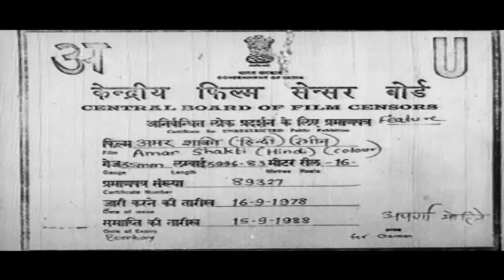Amar Shakti (1978) Full Hindi Movie | Shashi Kapoor, Shatrughan Sinha, Sulakshana Pandit, Alka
In order to take over the kingdom, Shamsher Singh and Nahar Singh kill Yuvraj Gopal Singh and his wife, Roopa. The news of these deaths shocks the Maharaj who becomes seriously ill, but instead of treating him, the duo, with the help of the Hakim, poison him. They also believe that the heirs of this Kingdom, two young boys, Bada and Chhota Kumar, are also dead - paving the way for Shamsher to crown himself king. Years later Shamsher is still king, and has a daughter, Sunita, who he wants to get married to Kunver Ranjit Narayan Singh of Kishanganj. Shamsher does not know that the Bada and Chhota Kumars are still alive, while Shakti was taken in by a tribe of gypsies, Amar lives with his palace nanny, Leela, and believes she is his mother. The two princes will meet soon, not as friends and brothers though, but as enemies, as Shakti, a witness to his parents' killing, wants to kill Shamsher at any and all costs, while Amar, who is in love with Sunita, has been appointed as Army Chief by Shamsher, and has sworn to protect him at any and all costs!

Movie:- Amar Shakti (1978)
Starcast:- Shashi Kapoor, Shatrughan Sinha, Sulakshana Pandit, Alka
Directed by:- Harmesh Malhotra
Produced by:- A.K. Nadiadwala